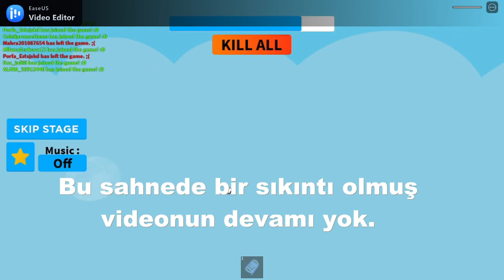SQUİD GAME OBBY 🥵 Roblox Escape Parkour | Roblox Türkçe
Selam Ben Emre! Bugün Escape Parkour oyununu oynadım, Umarım videoyu beğenmişsinizdir. Bu tarz videoların devamını istiyorsanız beğenerek veya yorum yaparak bunu bana gösterebilirsiniz! Başka videolarda görüşmek üzere! 👍